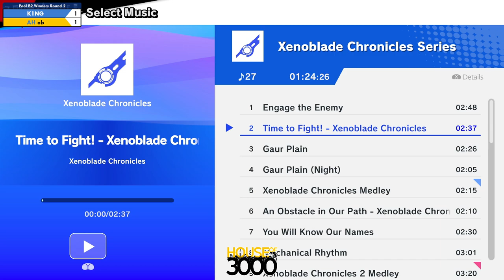Xeno325 Pool B2 Winners Round 2 K1NG vs ob